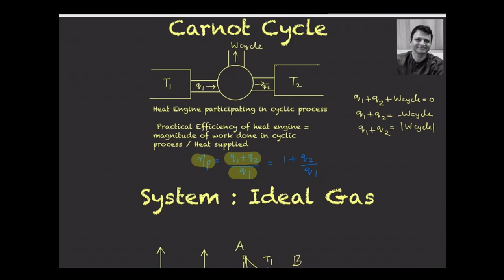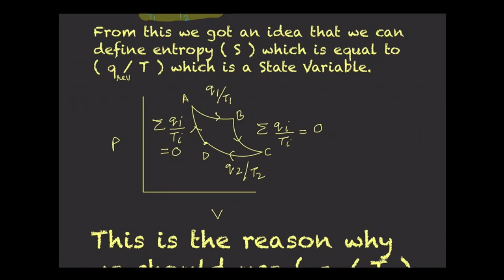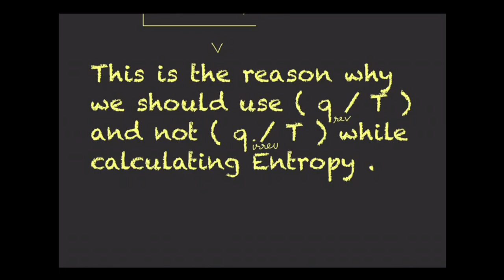Derivation of entropy formula from Carnot cycle|| Shivanand Upadhyay || JEE || IIT || NEET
Derivation of entropy from Carnot cycle. -
explanation of why entropy is a state variable.
explanation of why we cannot use (dq) irreversible /T to calculate entropy.
Chapters-
00:00 - 00:24 - Intro
00:24 - 10:26 - Carnot cycle
10:26 - 11:36 - Entropy
11:36 - 11:42 - Outro